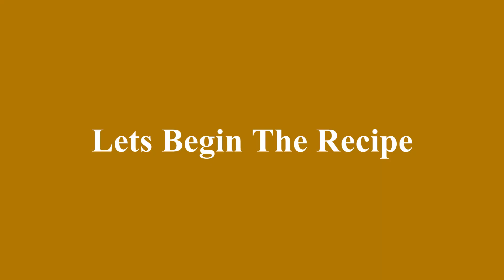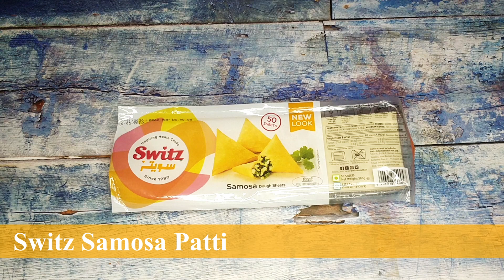Kheema Samosa | Patti Samosa | By The Food Court | कीमा समोसा | पट्टी समोसा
Hey!!!

Enjoy our Ramadan Special Recipe of Kheema Samosa!

Kheema Samosa Recipe!
Appetizer / Starter!
Kheema Samosa by The Food Court!
The Food Court!